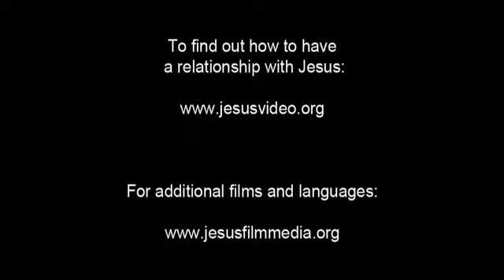JESUS (Vietnamese, Northern) Jesus is Brought To Pilate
Roman guards open the gates and take Jesus. They march through the courtyard followed by the crowd. Pontius Pilate marches out. He's known as the most vicious Roman governor, responsible for the crucifixion of thousands.

Pilate demands to know what they want. The Jewish crowd yells that Jesus is confusing their people and that Jesus upset the temple market. They demand a sentence from Pilate.

Pilate asks Jesus if he is the King of the Jews. Jesus only replies, "So you say.&quot